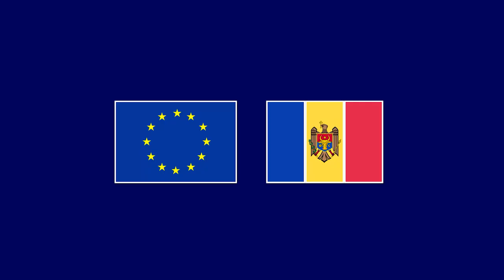Greece: its path towards the EU / Mesajul Ambasadorului Republicii Elene în Moldova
Grecia este parte a Uniunii Europene de aproape 40 de ani. De atunci, și-a întărit economia și democrația, dar și a contribuit la cea mai mare lărgire a UE din istorie, prin alăturarea a 10 state membre datorită Procesului de la Salonic. 🇪🇺 Mai multe despre avantajele integrării europene ne spune Nikolaos Krikos, Ambasadorul Greciei în Republica Moldova.

Греция является частью Европейского Союза уже почти 40 лет. С тех пор страна укрепила свою экономику и демократию, а также способствовала крупнейшему расширению ЕС в истории, когда, благодаря Салоникскому саммиту, к ЕС присоединились 10 государств. 🇪🇺 Больше о преимуществах европейской интеграции рассказывает посол Греции в Республике Молдова Николаос Крикос.

Greece has been part of the European Union for nearly 40 years. Since joining, it has strengthened both its economy and democracy, while also playing a key role in the EU’s largest enlargement through the Thessaloniki Process, which saw 10 new countries join the Union. Learn more about the benefits of European integration from Nikolaos Krikos, the Ambassador of Greece to the Republic of Moldova.